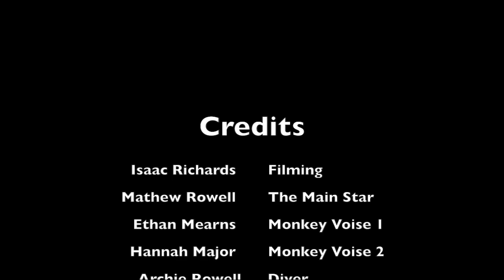Northern Mathew Ep2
We have a new character called northern Mathew who is a new character u will love. We have made a 5 episode series and The story line of the 5 episodes is a Northern kid called Mathew who is about 50 years old and he is talking about the present day and and the past when he was a little child in a house called his shack and today’s technology compared to his child hood tec.